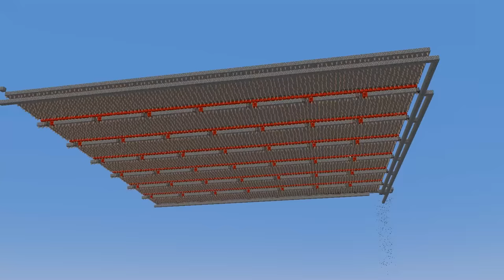It's Impossible to Trap this Player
Video Inspire By : Parrot